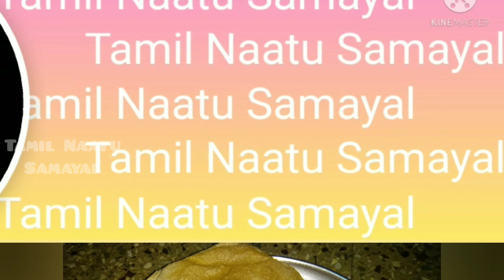உருளைக்கிழங்கு கிரேவி/Potato gravy for Puri in tamil/Tamil Naatu Samayal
Hello friends welcome to Tamil Naatu Samayal today we are going to watch how to make Potato gravy for Puri in Tamil